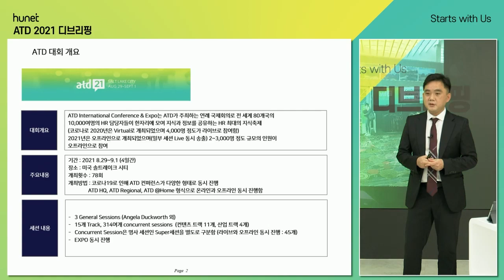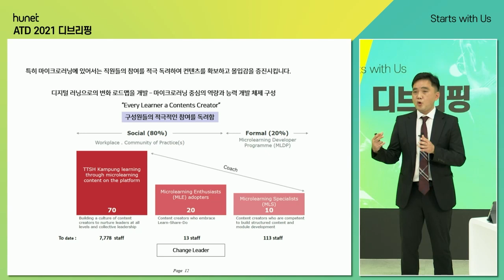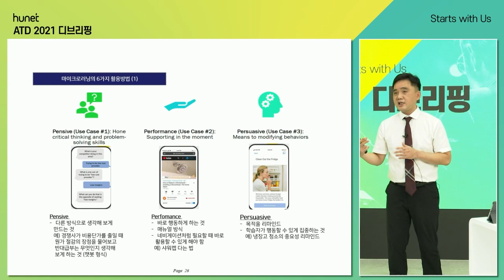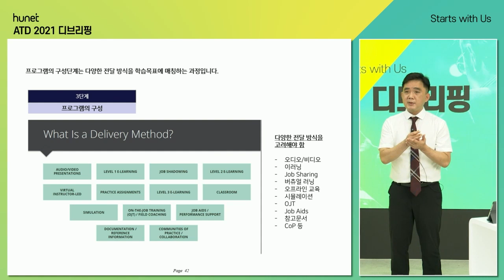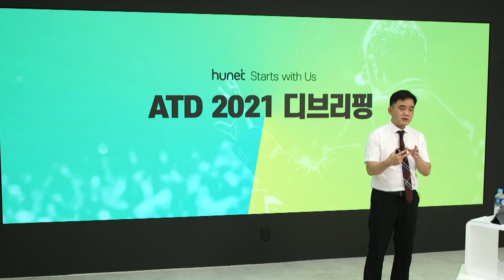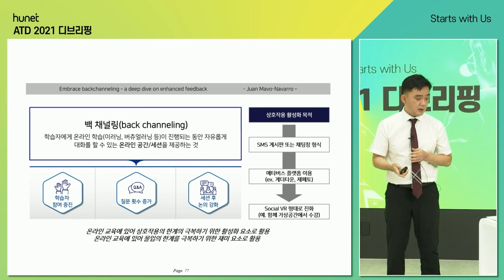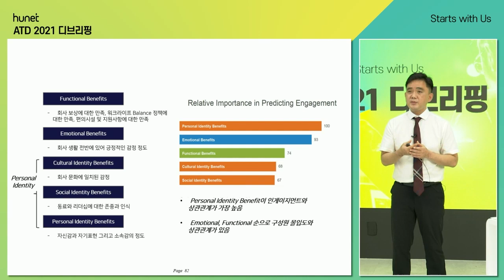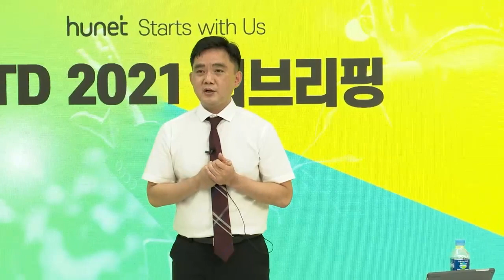[휴넷 ATD 2021 디브리핑] ★핵심 다시보기★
[휴넷 ATD 2021 디브리핑_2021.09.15]
올해 온라인 컨퍼런스와 동시에 오프라인으로 개최된 ATD 2021에서는
변화된 HRD의 구체적인 모습과 현 HRDer라면
꼭 주목해야 하는 키워드에 대해 이야기 하였습니다.

휴넷 에듀테크 연구소 홍정민 소장이
직접 미국 유타 솔트레이크시티에서 진행된 ATD 2021에 참가하여
전해 들은 ATD 핵심 내용을 공유드립니다.